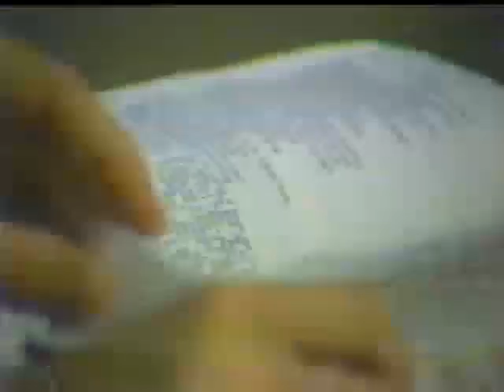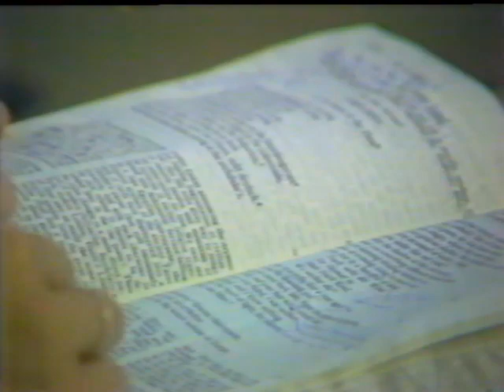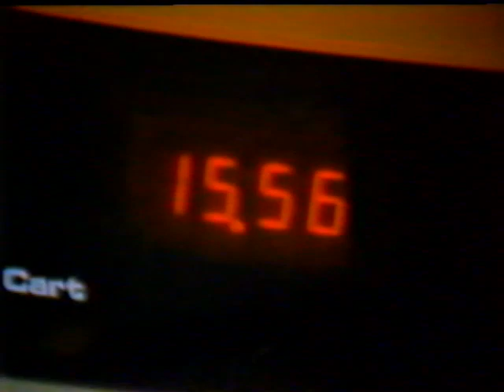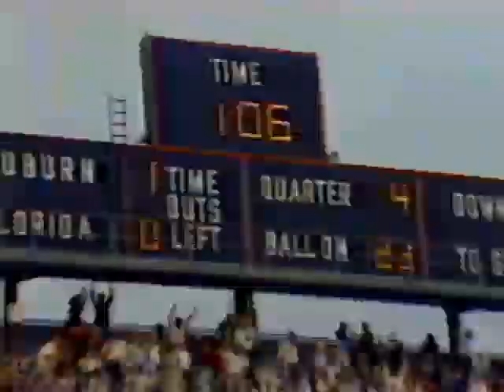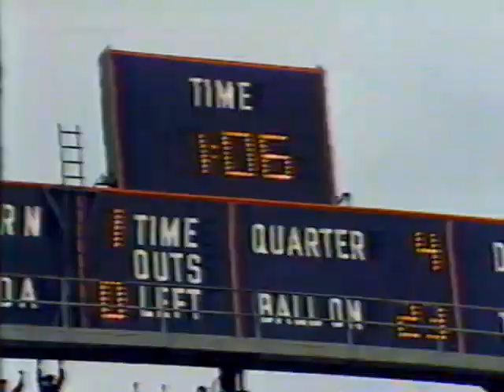1981 Auburn Football Reviews 2